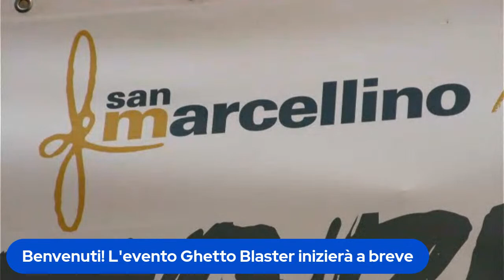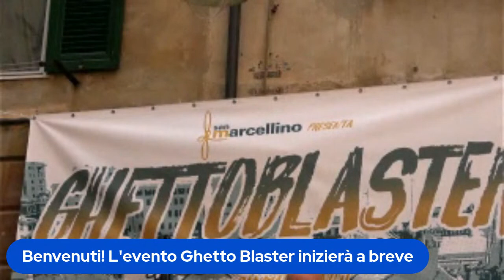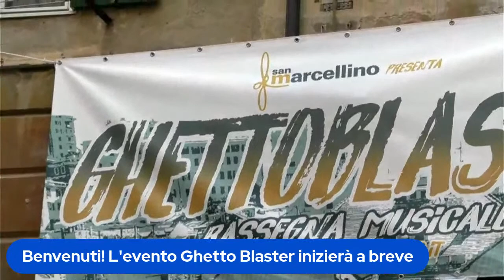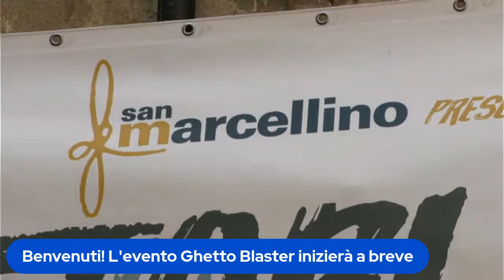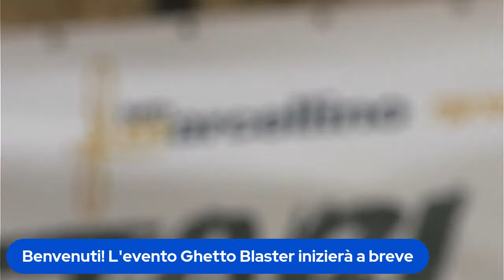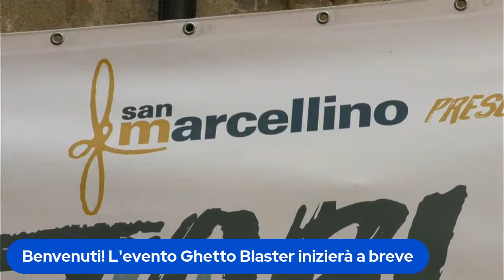Ghetto Blaster 2022